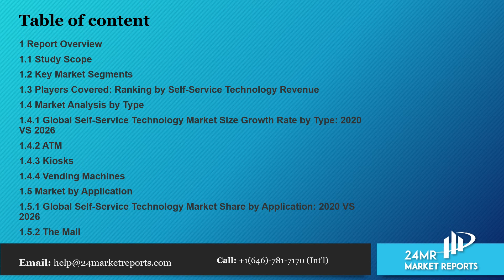Self Service Technology Market Size, Status and Forecast 2020 2026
Get the Free Pdf format of report click the following

Self-Service Technology status, future forecast, growth opportunity, key market and key players. The study objectives are to present the Self-Service Technology development in North America, Europe, China, Japan, Southeast Asia, India and Central & South America.